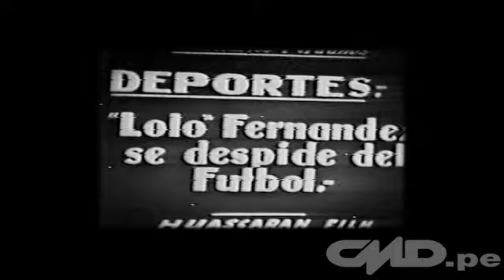60 años del retiro de Lolo Fernández de la 'U'